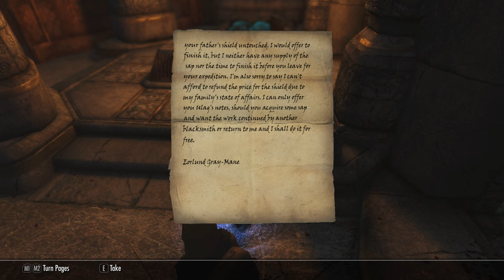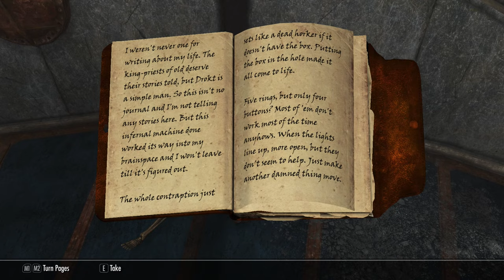GRIFTERS // Episode 82 - "Below the Dark" - Skyrim SE Modded Roleplay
In which Cira, Myth, and Serana fight their way through Blackreach to find Tower Mzulft.

LINKS!